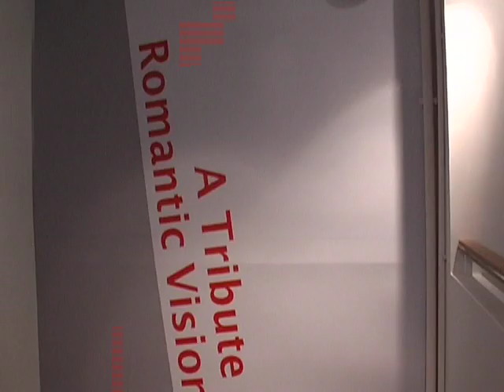Film Workshop's 25-year memory lane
Film Workshop's 25-year memory lane  Ever since their debut feature 'Shanghai Blues' in 1984, power couple Tsui Hark and Nansun Shi have created several films through Film Workshop that has come to define modern Hong Kong cinema.

The Workshop has produced trendsetting films such as John Woo's 'A Better Tomorrow' and 'The Killer' which established the whimsical gun-toting genre while 'Once Upon a Time in China' re-defined martial arts films and propelled Jet Li into stardom.

In honour of their 25th anniversary, the Hong Kong International Film Festival in conjunction with agnès b presents "A Tribute to Romantic Visions", an exhibition showcasing Film Workshop's cinematic gems over the years. Prior to the exhibition's opening, Tsui Hark and Nansun Shi tell us about their recipe for success.